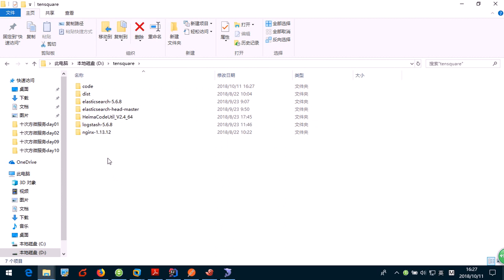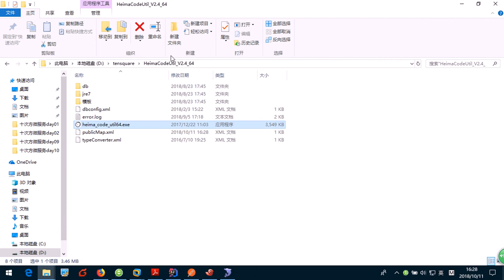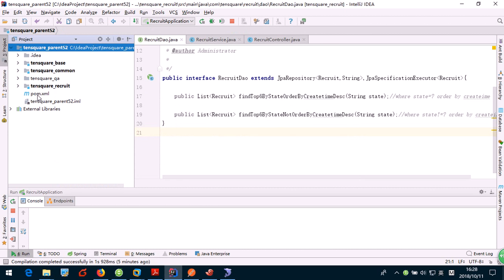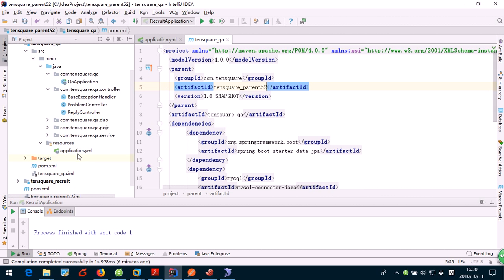08问答微服务代码生成